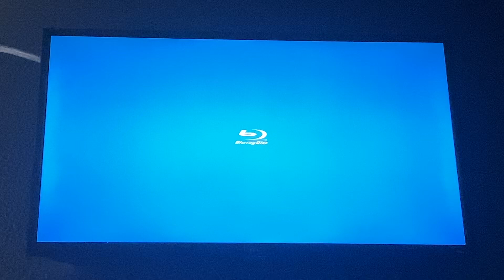Opening to Mike Judge’s Beavis and Butt-Head: Volume 3 Disc 3 2006 DVD (2020 Reprint)